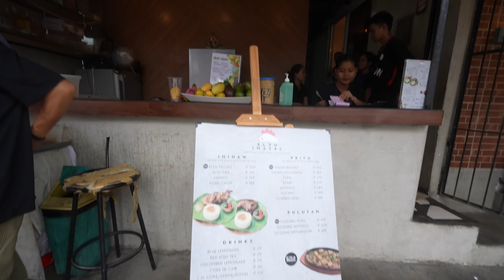Finding My FOREVER Home in the PHILIPPINES PROVINCE!?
Ilocos Norte or La Union - FOREIGNER battles to find his new home in the Philippines Province.

Join us on an exciting journey through the stunning landscapes of Ilocos Norte and La Union in the northern Philippines! This video takes you on an adventure from the beautiful beaches of Pagudpud to the vibrant surf culture of San Juan, La Union, known as the Surfing Capital of the North. We start our day with plans to bask in the sun, swim in the ocean, and enjoy sunset drinks, but a dramatic thunderstorm changes everything! Despite the rain, we savor delicious Filipino food, including mouthwatering inasal and sinigang at a local favorite, Elyu Inasal.

Experience the flavors and culture of the Philippines through our eyes as we navigate through La Union's bustling scenes and serene moments. From the scenic beauty of Ilocos Norte to the bustling energy of La Union, this vlog captures the essence of living in the Philippines as a foreign vlogger. Don’t miss out on the local delicacies and breathtaking views as we explore what makes these northern provinces a potential new home. Whether you're here for travel inspiration, food adventures, or considering a move to the Philippines, this video has something for everyone!

Paragraph 3:
00:00 - Thunderstorm changes our plans
01:14 - Embracing the storm's peace
01:50 - Craving Filipino food at Elyu Inasal
02:26 - Thunderstorm excitement
03:18 - Enjoying delicious sinigang
04:41 - Savoring juicy inasal chicken
08:53 - Coffee time in La Union
09:39 - Deciding between La Union and Ilocos Norte
10:41 - Exploring the beaches of Pagudpud
14:16 - Comparing the benefits of La Union and Ilocos Norte
18:08 - Future plans

Your support means the world to us and helps us continue making great content for you.